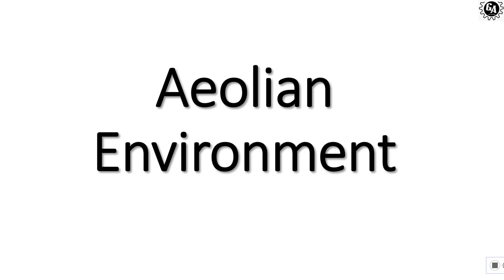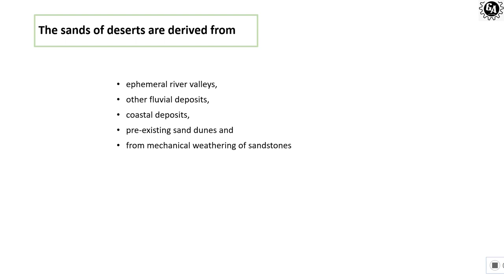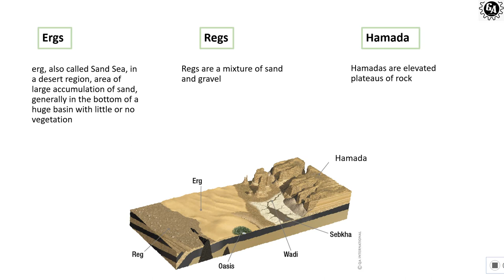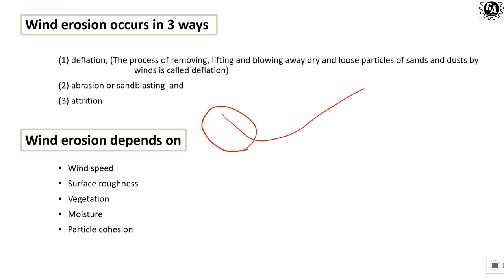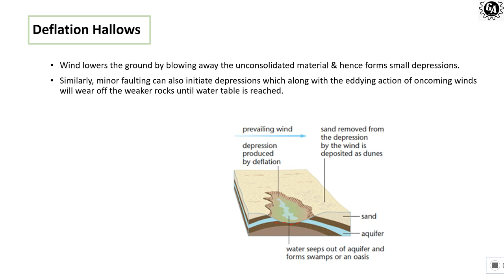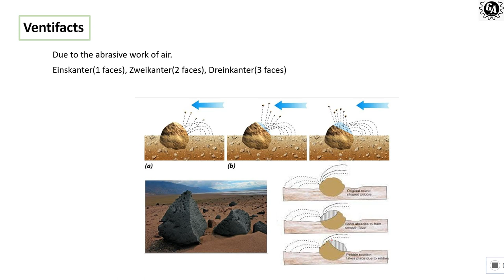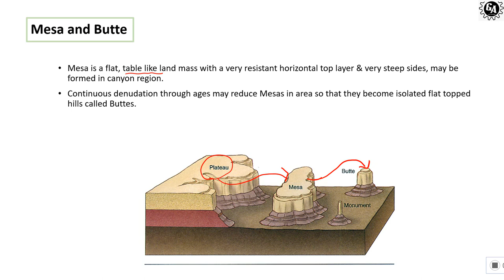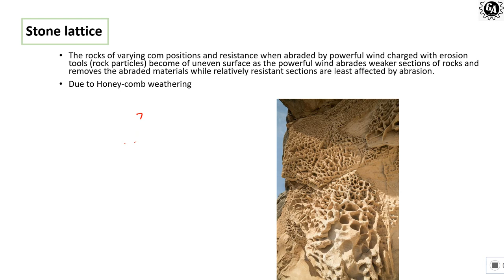Aeolian Geomorphology - 05 - by Ask Geology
Keywords - Desert, Types of erosion, Erosional landforms, Erg, Reg, Yardang, Mesa, Butte, Oasis, Deflation, Abrasion, Attrition, Inselberg, Honeycomb weathering etc.

This is one simple descriptive video lecture that describes the various aeolian landforms.

Team - Ask Geology